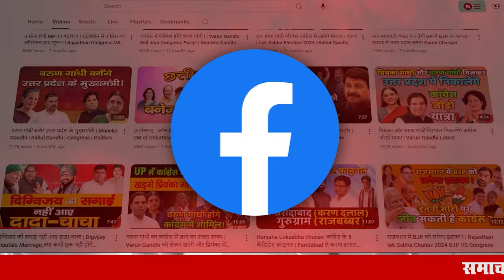हरियाणा में विधानसभा चुनाव: विपक्षी दलों में चुनावी गठबंधन नहीं! लेकिन इंटरनल समझौते होंगे!